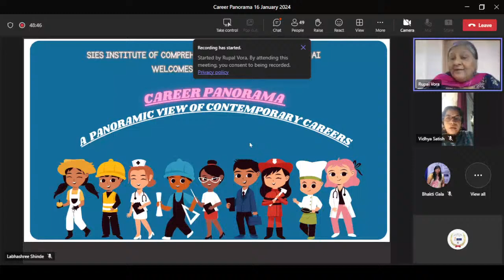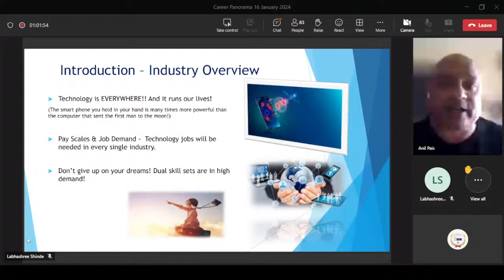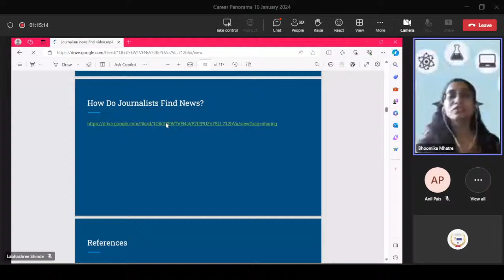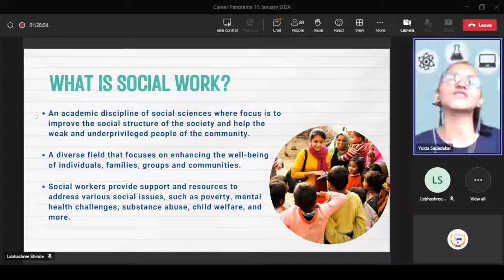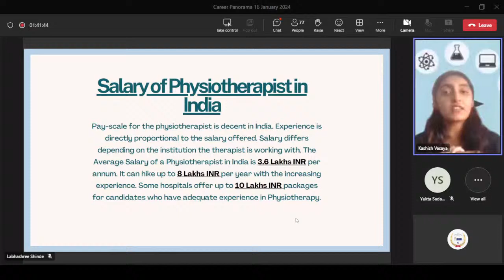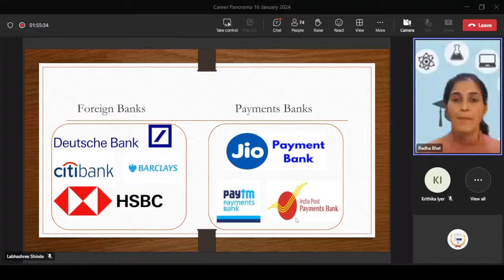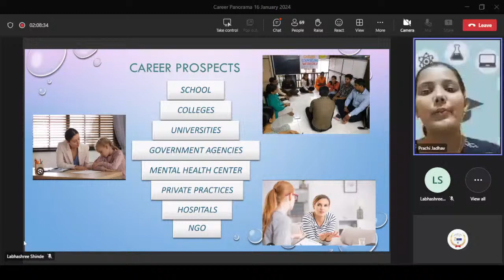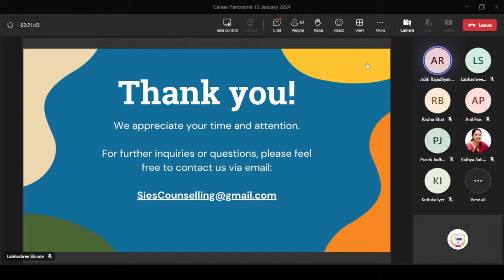Career Panorama - Part II (Tuesday, 16th of January 2024 from 4:00 - 6:00 pm)